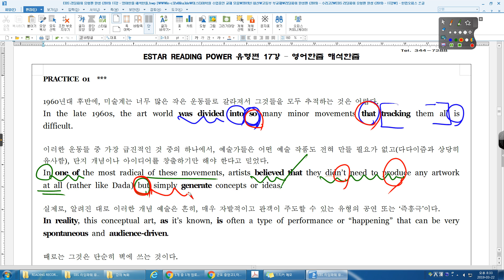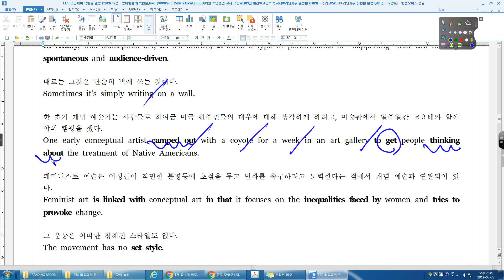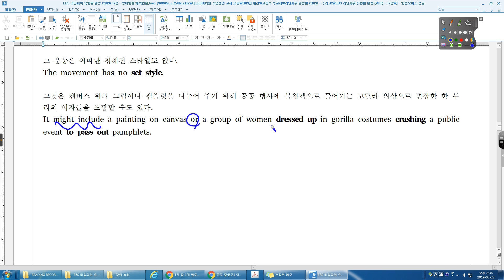리딩파워 유형편 17강 01번 영어한줄 해석한줄 수리고2